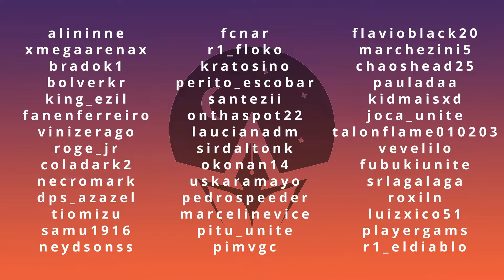OVERWATCH 2 - O CARECA VAI VENCER?!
Primeira vez jogando o Overwatch 2. Kaldur tem  que relembrar o jogo, além de aproveitar para testar os personagens novos. Venha para as lives do Careca na plataforma roxa e se divirta com todos!

▶️ EDITADO by Melissa Pinto (Panda)